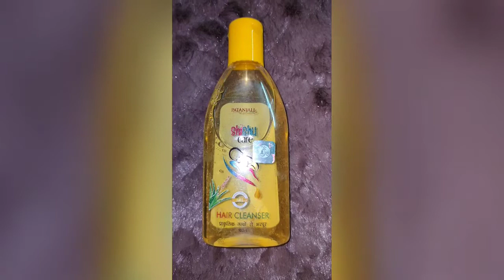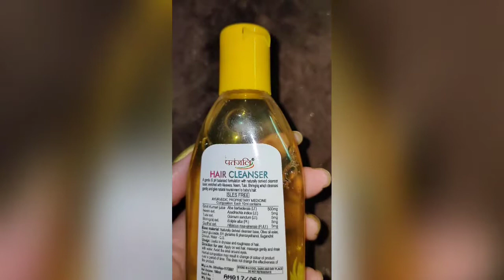Patanjali shishu care baby shampoo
Product Link 👇